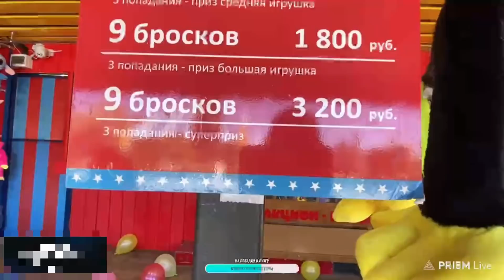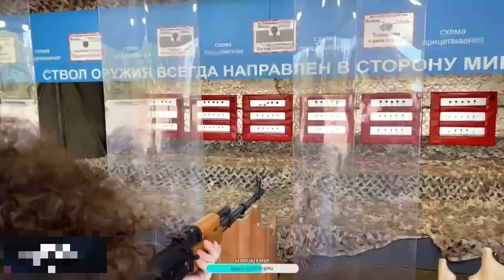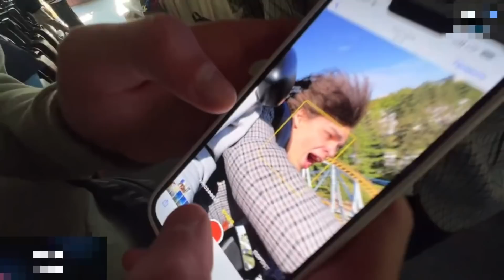ОХРАННИК ОТОБРАЛ ТЕЛЕФОН И ВЫКЛЮЧИЛ СТРИМ / ИРЛ В ПАРКЕ АТТРАКЦИОНОВ с Dilblin, Ростик и Гришаня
В этом ролике Дилблин, Гришаня, Ростик и Тоша отправятся в Питер, где посетят один из парков аттракционов